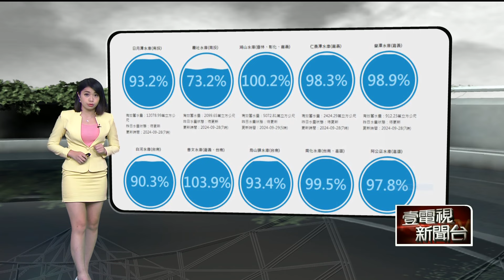壹氣象／颱風「山陀兒」路徑西偏！ 周二、周三風雨影響最劇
今（29）日受到東北風及颱風「山陀兒」外圍雲系影響，東半部地區及恆春半島有短暫陣雨或雷雨，桃園以北亦有局部短暫陣雨或雷雨，基隆北海岸、大臺北山區、東半部及恆春半島有局部大雨發生的機率，馬祖有局部短暫陣雨或雷雨，其他地區及澎湖、金門為多雲到晴。午後新竹以南山區及嘉義以南地區有局部短暫雷陣雨。